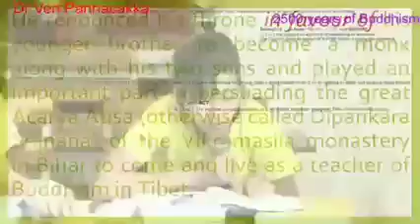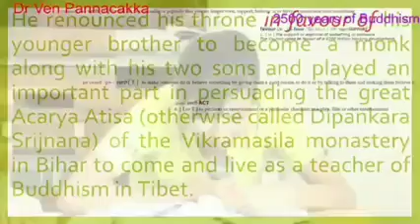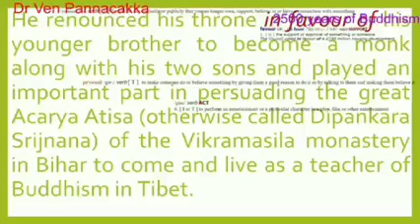မာလာကာရူးသွပ်စံ( ခေါ် ) ကြယ်စင်ကိုကို Skill ကောင်းကောင်းနဲ့ တည်တည်ငြိမ်ငြိမ် 2500 ဘာသာပြန်ပုံ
အင်္ဂလိပ်စာအခြေခံ တစ်နှစ်သာသင်ရသေးသော
မာလာကာရူးသွပ်စံ ( ခေါ် ) ကြယ်စင်ကိုကို
Skill ကောင်းကောင်းနဲ့ တည်တည်ငြိမ်ငြိမ်
2500 years of Buddhism ဘာသာပြန်ပုံ …😊